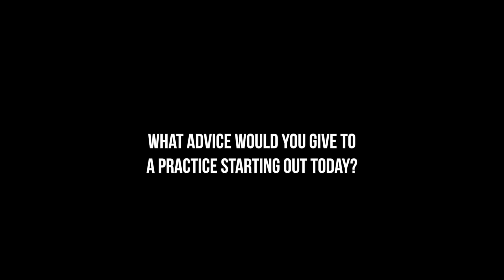In Conversation: Gurjit Matharoo - Part 5